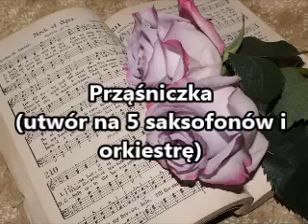Prząśniczka - utwór na 5 saksofonów i orkiestrę - Wykonanie Orkiestry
Photo: Trevor Butcher (Flickr, public domain)

Jest to prezentacja dźwiękowa wybranych kompozycji i opracowanych utworów. Prezentacje te wykonano komputerowo i nie oddają one pełnego brzmienia utworu, mogą stanowić pomoc dla dyrygentów. Utwory są własnością p. Franciszka M. Suwały, który wyraża zgodę na ich udostępnienie.